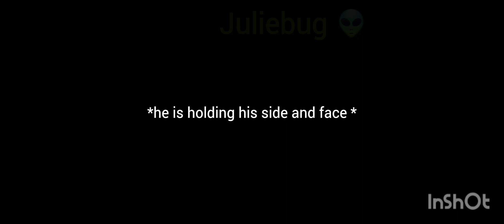POV Loki is late coming home.🥺💚